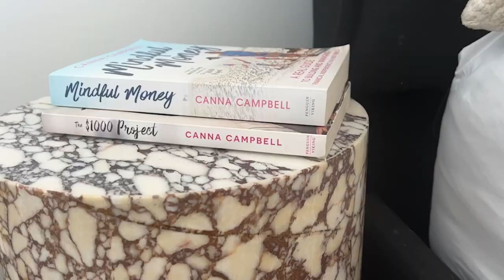FINANCIAL ADVICE TO MY YOUNGER SELF - THE BEST DECISIONS THAT HELPED MAKE ME A MILLIONAIRE & WEALTHY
My Like To Know It Account:
liketoknow.it/cannacampbellofficial -